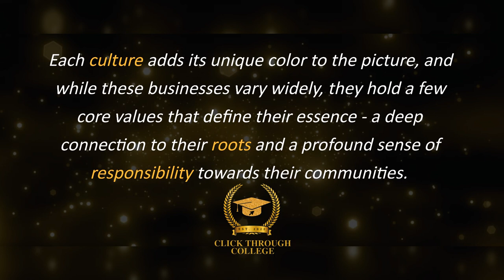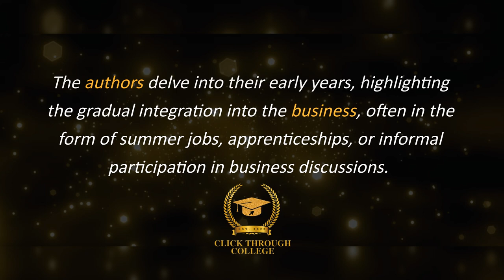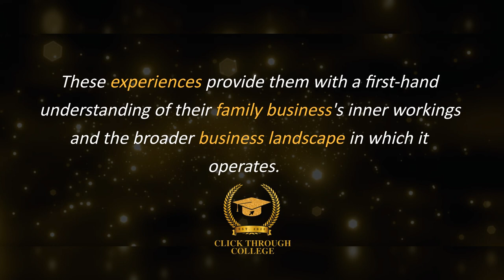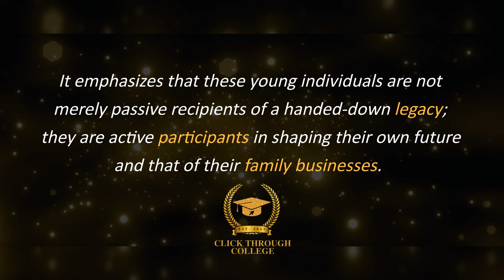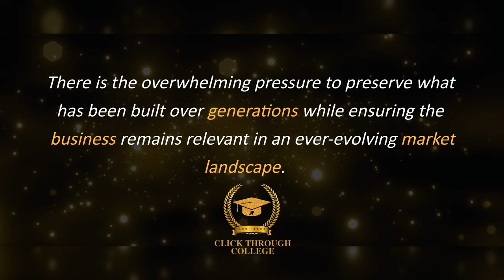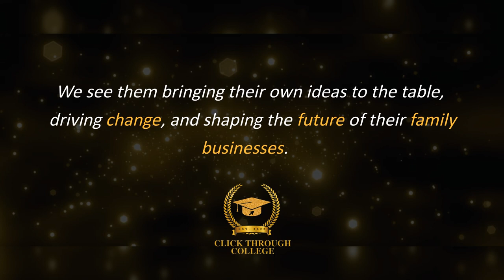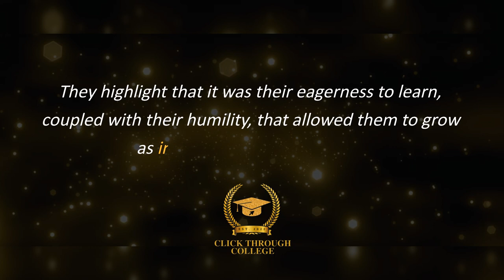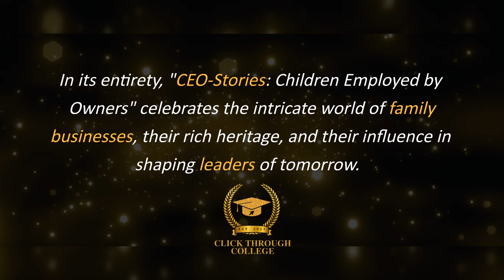CEO-Stories: Children Employed by Owners | Michael Eastwood | 15 Minute Summary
A 15 minute summary of CEO-Stories by  Michael Eastwood. This 15 minute book summary that goes beyond the realm of business, delving into relationships, legacy, and the human side of running a business. By learning the value of resilience, adaptability, respectful communication, and continuous learning. This book illustrates the benefits of early involvement in business, providing a unique perspective on leadership development.This book can change your life.

This book will cover topics such as:
- Early Involvement is Beneficial
- Balance Tradition and Innovation
- Adaptability is Crucial
- The Power of Resilience
- Open, Respectful Communication
- Succession Planning is Key
- Embrace Lifelong Learning
- Develop a Long-Term Vision